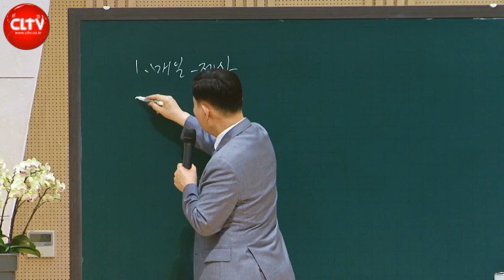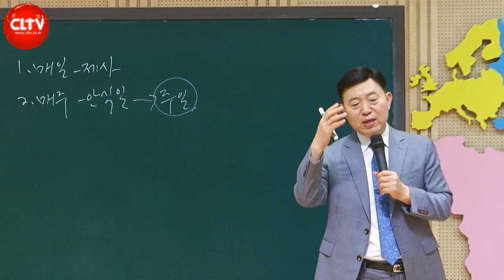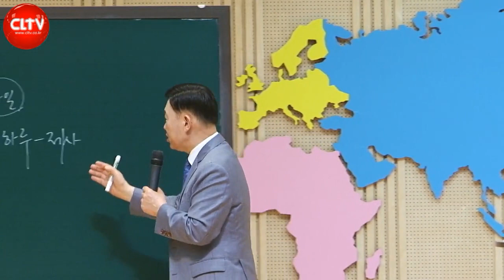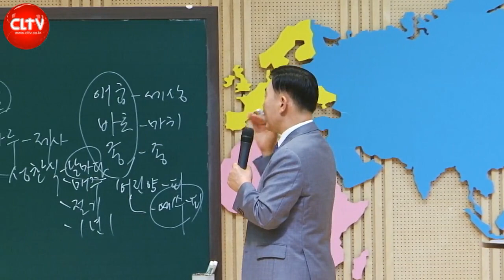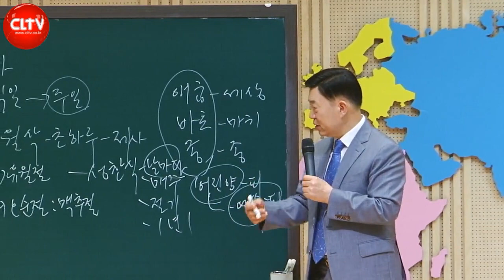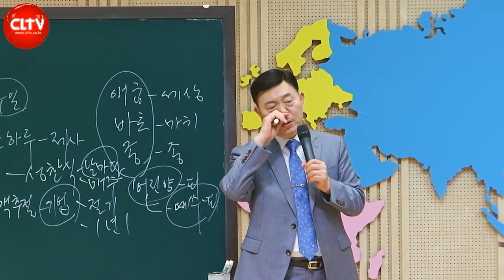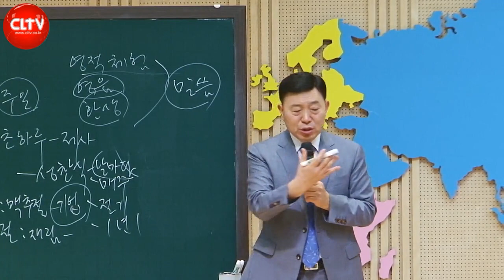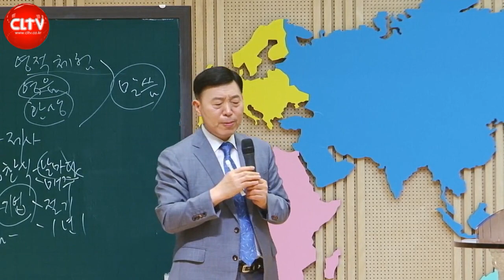CLTV 파워시리즈ㅣ이요셉 목사의 하나님의 경륜과 구속사 (54회)ㅣ'하나님의 백성이 지켜야 할 성일과 절기'(2)